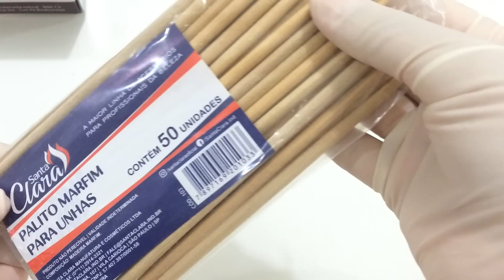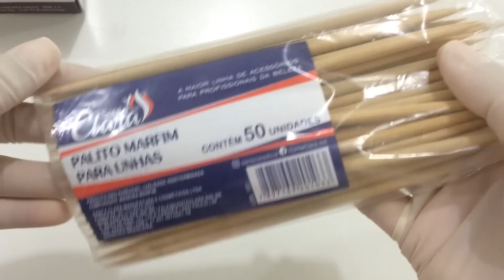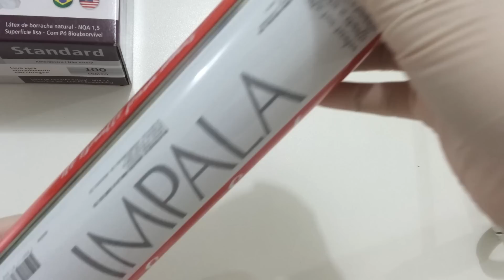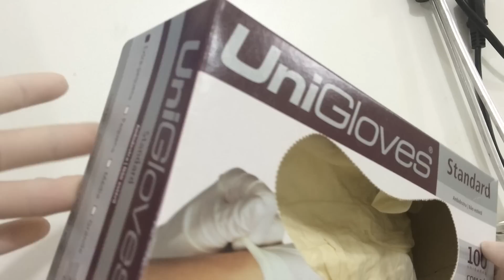DICAS DE PRODUTOS PARA MANICURE INICIANTE!!!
Se inscrevam, curtem e comentem se você gostou :)

Produtos demonstrados no vídeo:
-Alicate Profissional (Mundial 722)
-Espátula RICCA
-Creme Amolecedor (IDEAL)
-Bases NUTRIBASE,PRÓ CRESCIMENTO (colorama) e CASCO DE CAVALO (impala)
-Extra brilho(ANITA) e (COLORAMA)
-Óleo secante (NATI)
-Pedra Hume(IDEAL)
-Palito de marfim(SANTA CLARA)
-Alicate de corte para unhas (MUNDIAL)
-Creme hidratante( IDEAL) e esfoliante (LIXAPÉX)
-Luvas de látex( UNIGLOVES)
-Spray secante (IMPALA)
-Algodão (APOLO)